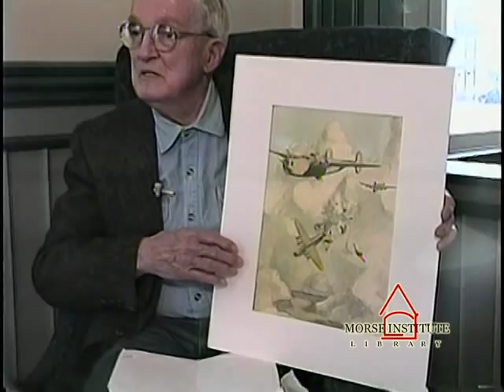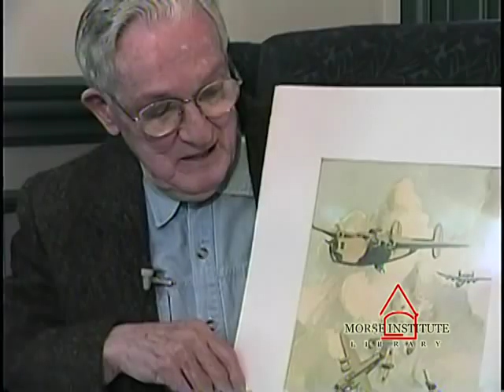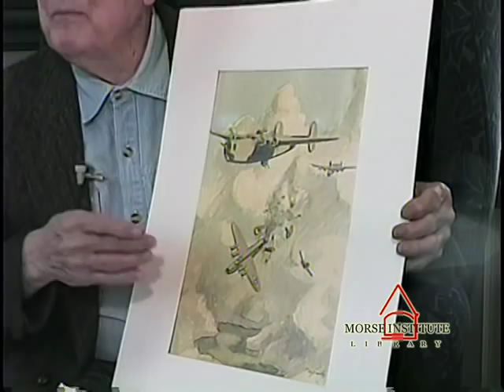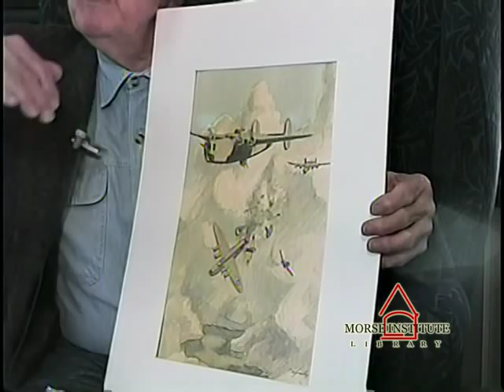Grady World War II veteran Natick Veterans Oral History Project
Interview discussing Mr. Grady's service in the Pacific during World War II, including his experiences as an aerial gunner of a B-24 bomber crew. Mr. Grady was awarded the Distinguished Flying Cross and Air Medal. He served in the China, Burma and Indian Theaters.